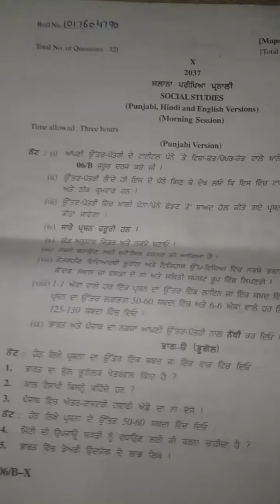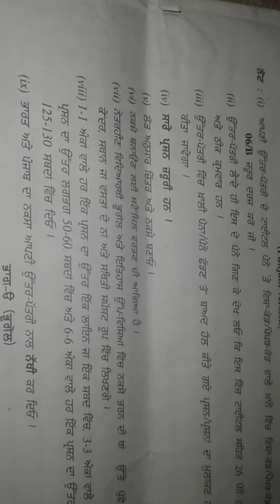Punjab board examination 2021 # model test paper social study ( s.s.t ) 10th class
PSEB BOARD IMPORTANT QUESTIONS  PAPERS 2020 :-

nu like kro plz and share
full information for all CLASSES and
board classes
10th
11th
12th
B.A
6th CLASS

video nu like kro plz and share
board classes
10th
11th
12th
B.A
6th CLASS

Category
People & Blogs

Category
People & Blogs